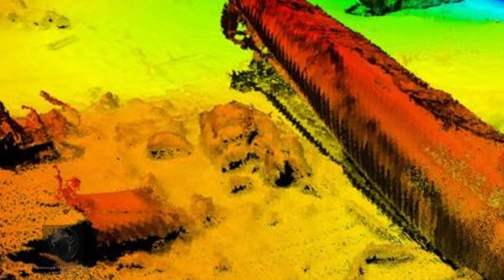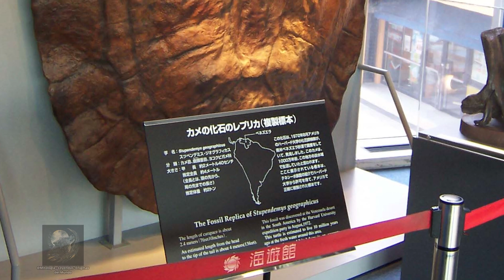¿Qué ESTA OCULTO en el Océano? - Los objetos más extraños encontrados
Sumérgete en las profundidades del océano y descubre los secretos mejor guardados: desde reliquias olvidadas hasta artefactos misteriosos.

✅ Lo que veras:
0:00 Introducción
0:31 Submarino soviético K-278 Komsomolets
1:44 Árboles petrificados de la isla de Graham
3:10  Bolas de piedra de Klerksdorp
4:43 Estatua de bronce del dios Apolo
6:22 Avión B-29
7:04 Cangrejos blancos
8:25 Fósiles de tortugas marinas extintas
9:40 Quilla de un barco vikingo

✅ No olvides Visitar los siguientes videos